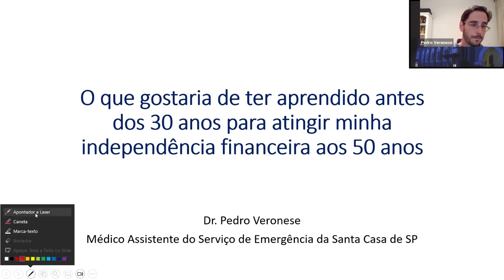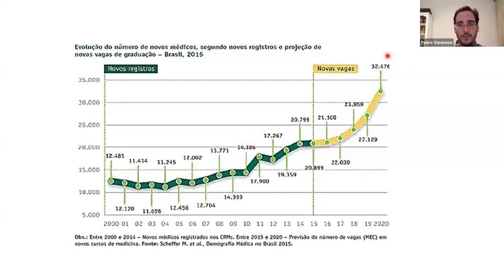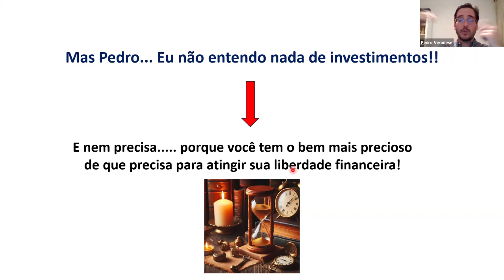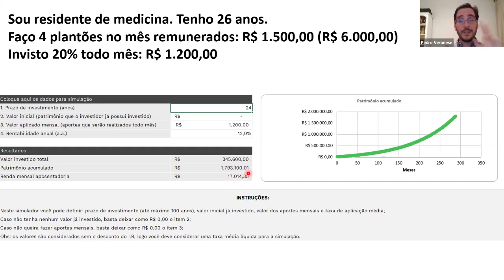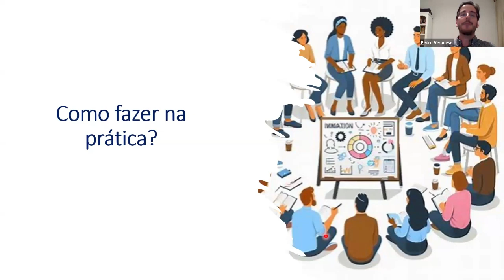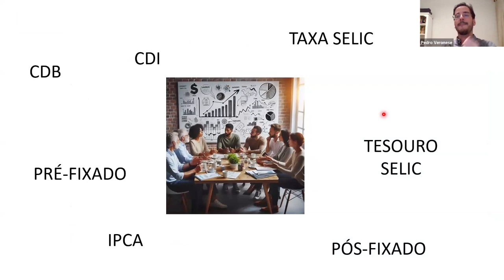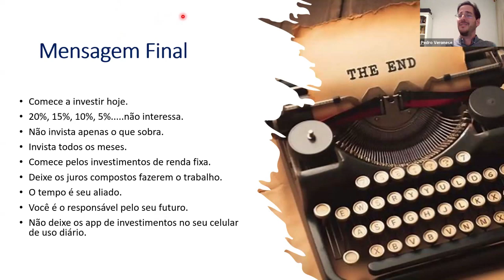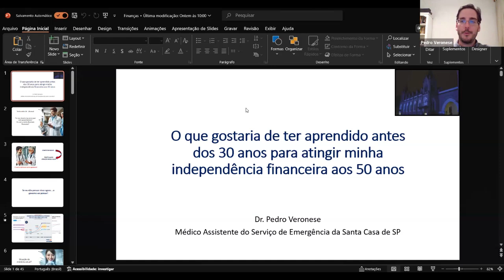O que gostaria de ter aprendido antes dos 30 anos para minha independência financeira aos 50 anos!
Tema: O que gostaria de ter aprendido sobre investimentos antes dos 30 anos para atingir minha independência financeira aos 50 anos!

Este vídeo faz parte de Reunião da Equipe de Clínica Médica do Pronto Socorro Central da ISCMSP. Nele, o Dr. Pedro Veronese mostrou a importância de começar a investir cedo, e trouxe estratégias para dar os primeiros passos sem perder tempo.